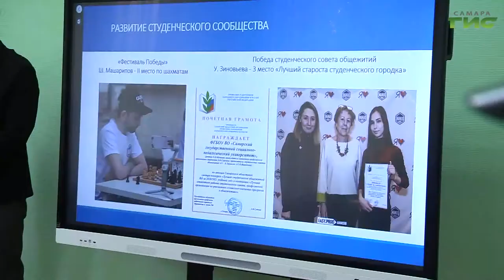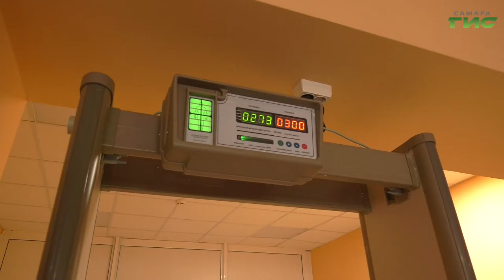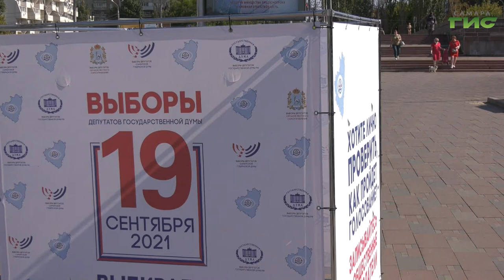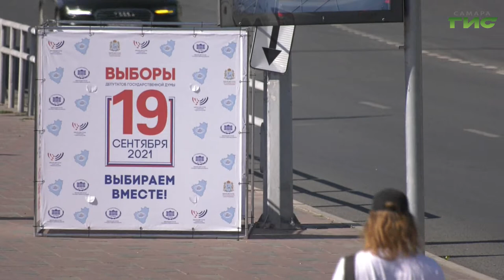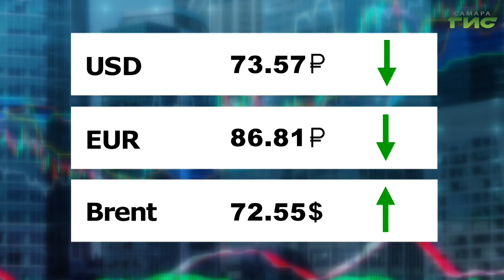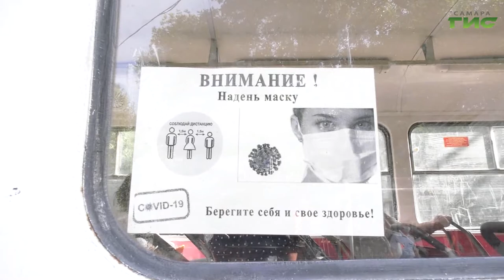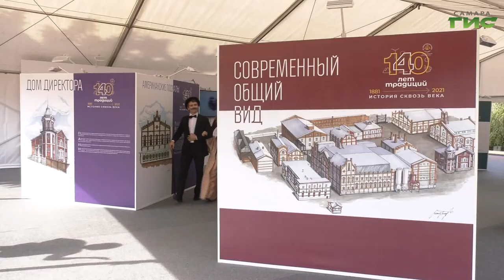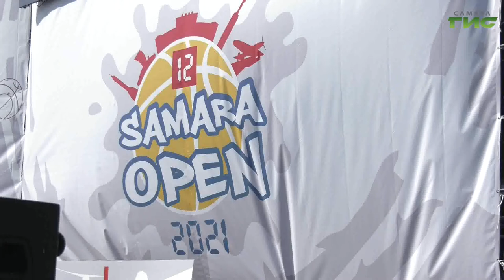"События" от 30.08.2021 (вечер)